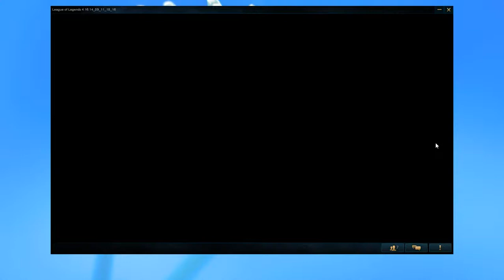미드 트위스티드 페이트 대 제드 라인전은 잘했다 근데 한판에서는 리그 오브 레전드 LOL 공략플레이영상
리그 오브 레전드 LOL 공략플레이영상을 전문적으로 업로드를 하고 있습니다. 초보자분들이 보시면 도움이 될만한 영상들만 올려드리고 있으니 꼭 시청해주세요~